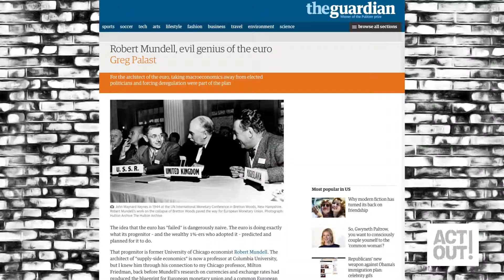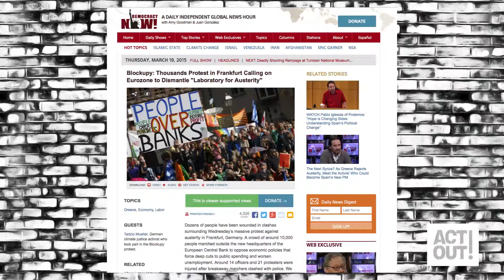Act Out! How do you feel about rioting clowns?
Eleanor asks whether violence in activism is ever justified, using the latest events by Blockupy in Frankfurt, Germany as a lens through which to view this argument.

Follow us on @ActOutOnOccupy
Facebook.com/ActOutOnOccupy